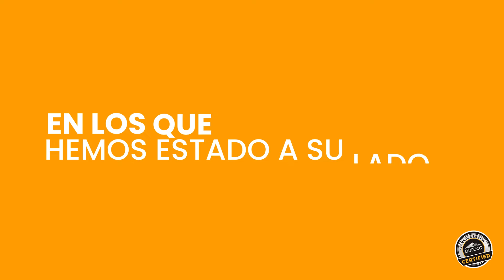Indian Spare - Fabricante de Repuesto Original de India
Porque a un motero nunca se le abandona, y aun continuamos apoyando a aquellos que cuenta con motocicletas de origen de la india.